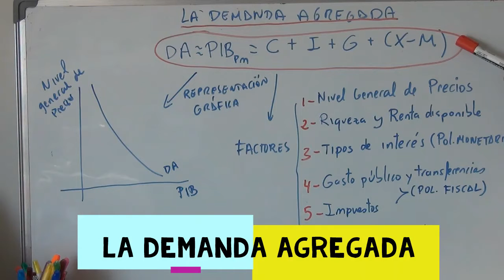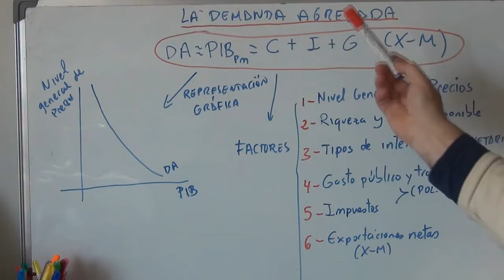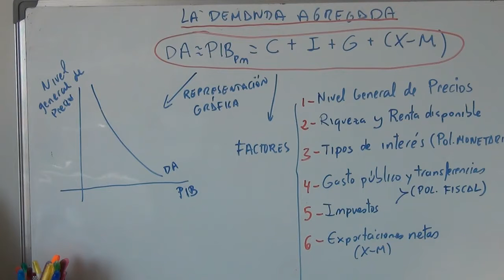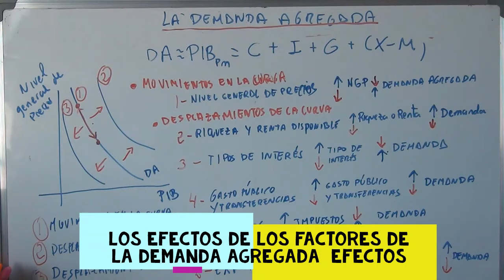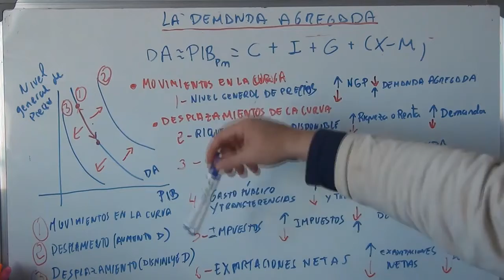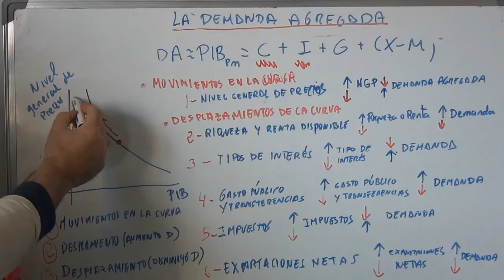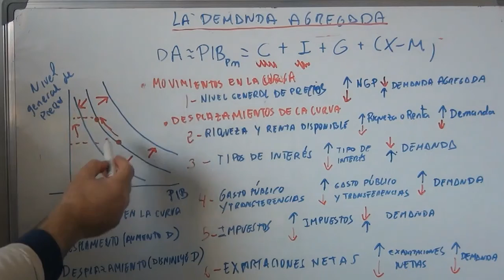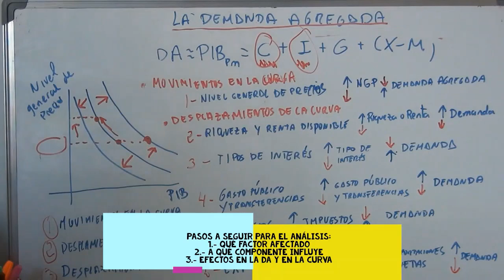5 La demanda agregada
Capítulo 5 del Tema 8 El funcionamiento de la economía. La demanda agregada, sus factores, sus movimientos o desplazamientos y un análisis de ejercicios. Errata al hablar en el minuto 00:25 sobre el saldo netos de las exportaciones, al hablar de las importaciones debería decir lo que compramos a otros países del resto del mundo.